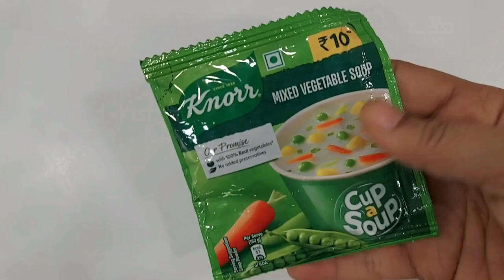Knorr Mixed Vegetable Soup Recipe | Knorr 1 min Soup Recipe | Knorr Cup a Soup Recipe in Hindi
Knorr Mixed Vegetable Soup | Knorr 1 min Soup Recipe | Knorr Cup a Soup Recipe

Knorr Cup a Soup

Knorr cup a soup is a ready-to-serve soup that is widely popular and recognized globally. It is an easy and quick solution for people who are constantly on the go but still want to enjoy a piping hot and flavorful cup of soup.
The name Knorr is synonymous with quality soup products, and the Knorr cup a soup range is no exception. The Knorr cup a soup range has evolved significantly, and it now offers a variety of flavors to cater to everyone's tastes.
The soup is incredibly easy to prepare, and all you need is a cup, some hot water, and a sachet of Knorr cup a soup. The sachet is filled with the perfect combination of ingredients, including real vegetables and herbs, that dissolve in hot water to create a delicious and satisfying cup of soup.